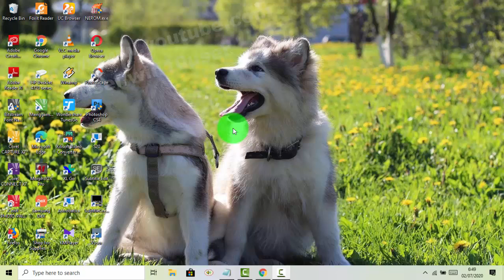Windows 10 Home : How to set background data as Always restricted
How to set background data as Always restricted in Windows 10 Home. This tutorial can also use in Windows 10 Pro. In this video I use HP Laptop 14-cm0075AU AMD Quad-Core Ryzen.